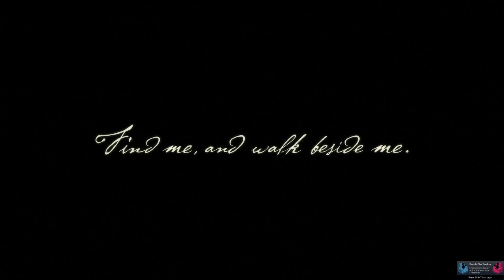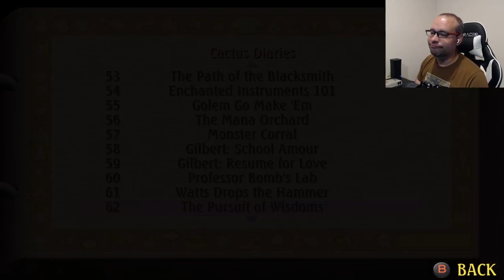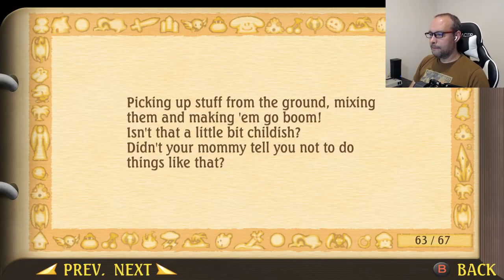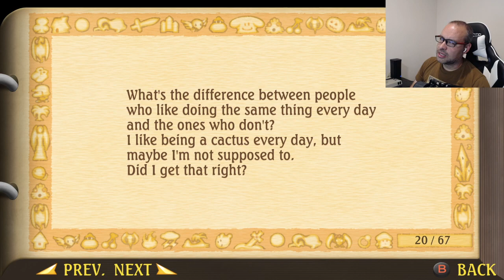Legend of Mana (7)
Bud finally got his wish to meet all the Wisdoms! And we caught back up to our favorite cat lady!